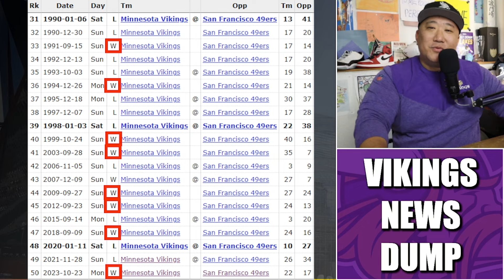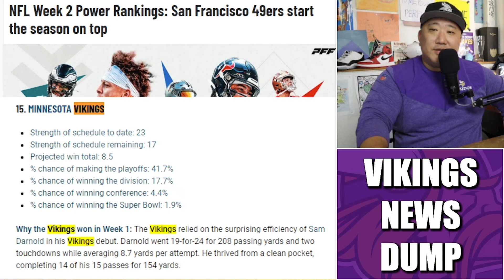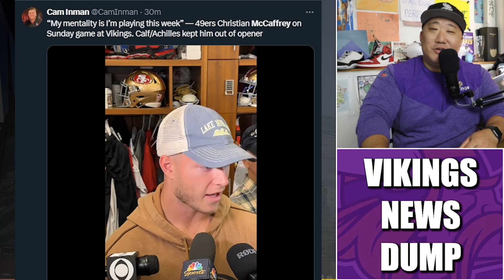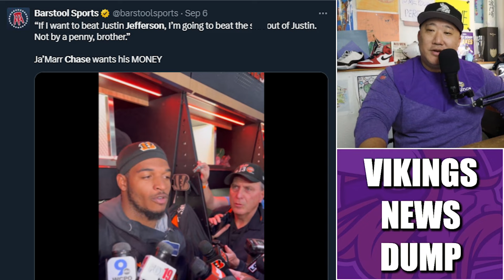Minnesota Vikings News Dump (9.12.2024) | Best Tackle Duo in the NFL, 49ers Week, 8 in a Row?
Minnesota Vikings News Dump for Thursday, September 12th.